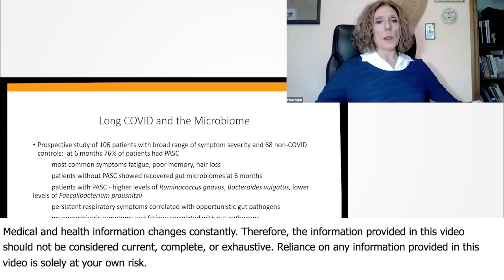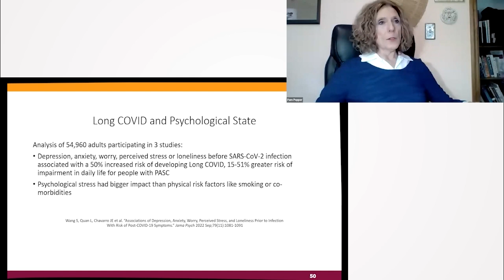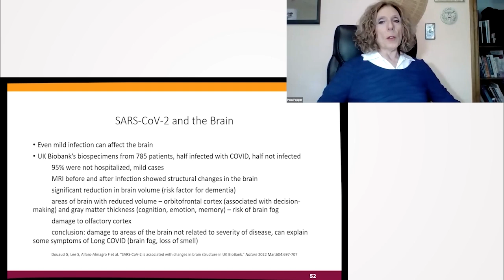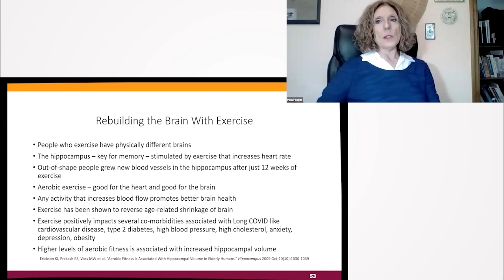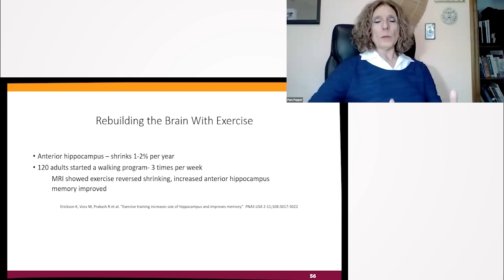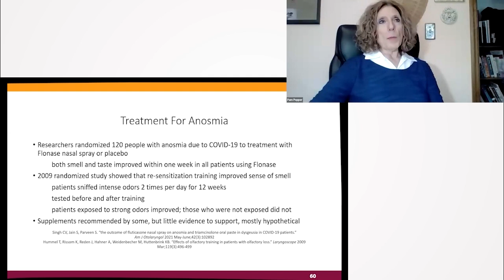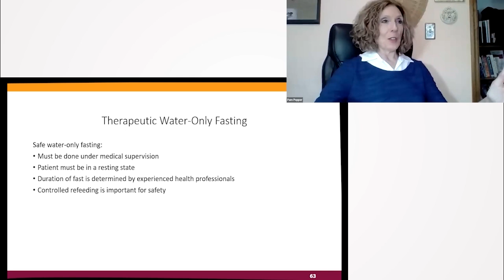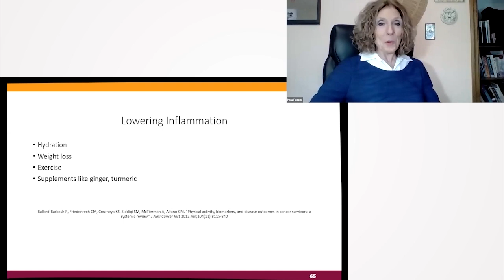Dr. Pamela A. Popper Discusses Effective Strategies for Long COVID Relief, Long-Term Fatigue After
Dr. Pamela A. Popper Discusses Effective Strategies for Long COVID Relief, Long-Term Fatigue After COVID-19, Potential Treatments for Loss of Smell, Water Fasting, Hyperbaric Oxygen Therapy, Probiotics, Importance of Protecting the Microbiome, Methods To Lower Inflammation - Pamela A. Popper, Ph.D., N.D.

Dr. Pamela A. Popper emphasizes the significance of understanding the broader health implications of Covid-19, particularly long Covid. Drawing attention to saline solutions, such as Neti pots, she underscores their benefits. She also delves into the intricate relationship between one's pre-existing health and susceptibility to prolonged Covid symptoms. The connection between a robust gut microbiome, psychological well-being, and recovery from Covid is also detailed, stressing the importance of holistic health measures including diet, exercise, and mental well-being in addressing the challenges of long Covid.

00:00 Impact of Gut Microbiome on Long COVID and the Role of Probiotics
02:08 Psychological Factors Influencing the Risk and Severity of Long COVID
02:25 Impact of Psychological Stress on Health
03:11 Health Implications of COVID-19 and Pre-existing Conditions
05:30 Psychological and Physical Benefits of Exercise
09:14 Hyperbaric Oxygen Therapy and Other Treatments
10:54 Loss of Smell Due to COVID-19 and Potential Remedies
11:55 Fatigue, Inflammation, and Immune Function
13:03 Benefits of Water Fasting
14:36 Protecting the Microbiome and Antibiotics
15:28 Lowering Inflammation and Health Maintenance